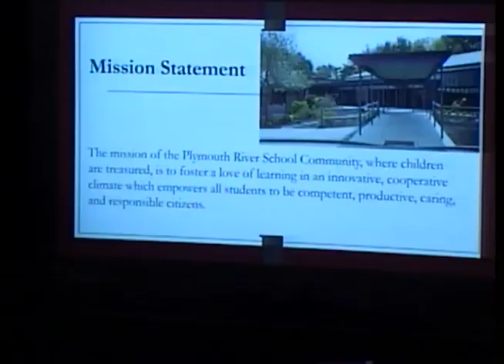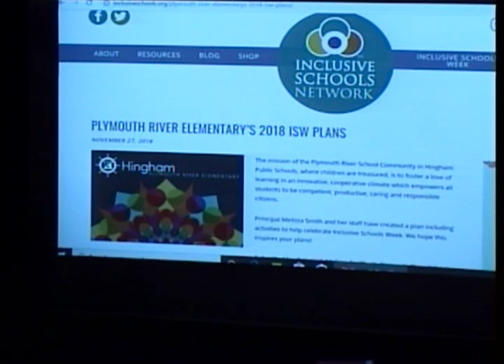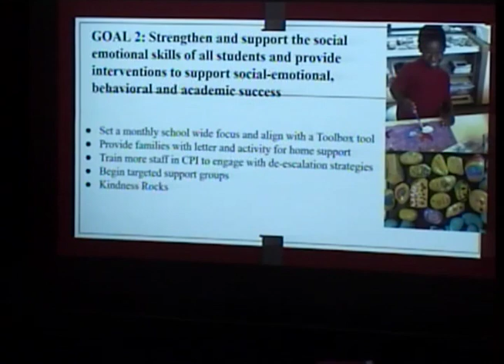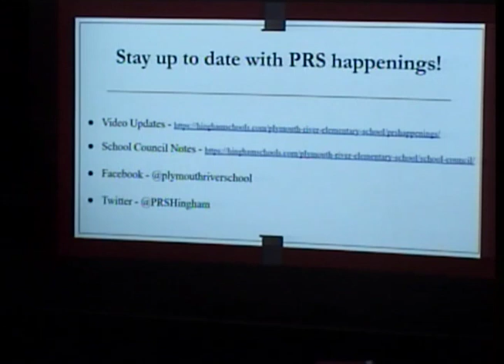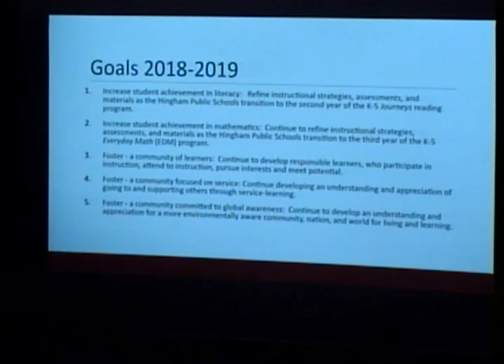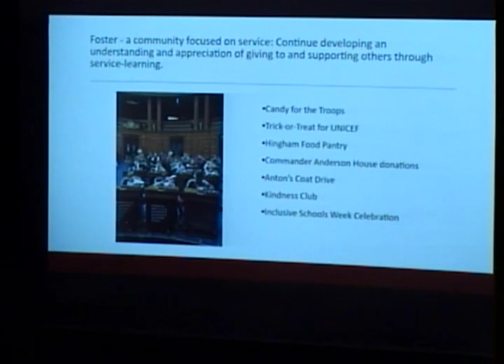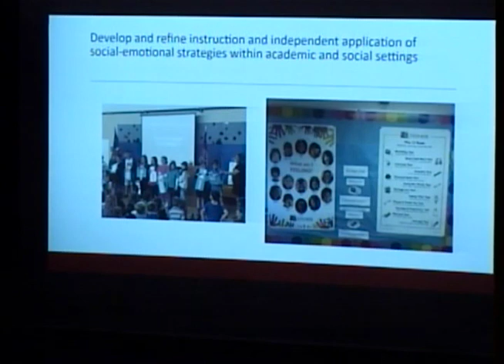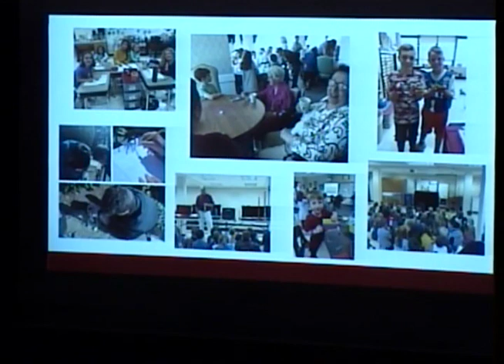2019-11-04 Hingham School Committee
0:00:00 Call to Order. Please note that this meeting is being recorded and televised by Harbor Media. If anyone else intends to audio or video record this meeting, please identify yourself now.

0:00:21 llApproval of Minutes
Minutes of the School Committee meeting held on October 21, 2019.

0:00:49 Questions and Comments
The Hingham School Committee encourages community engagement and welcomes questions and comments as agenda items are discussed at the meeting. In addition, we have set aside up to fifteen minutes at the beginning of this meeting for comments or questions that fall under the purview of the School Committee and are not already on tonight's agenda. If any guests wish to speak, please come to the microphone, state your name and address, and address your comments to the Chairperson. Comments will be limited to 3 minutes per speaker and must relate to topics within the scope of responsibility of the School Committee. As established by the Massachusetts General Laws, the responsibilities of the School Committee are to (1) select and to terminate the Superintendent, (2) review and approve budgets for public education in the district, and (3) establish educational goals and policies for the schools in the district. Speakers are encouraged to present their remarks in a respectful manner and to consider the privacy interests of others. The public comment period is not a time for debate or response to comments by the School Committee. The School Committee is not adopting or endorsing any of the comments made during the public comment period.

Superintendent’s Report
0:01:20 November 1, 2019 Enrollment
0:02:04 SSEC Report
0:02:47 Elementary Curriculum Summaries
0:07:02 Update on Superintendent Induction and Goals

0:14:09 Communications
Communications Received by the Superintendent
Student Communications
Other Communications

New Business
0:15:58 To receive the Plymouth River School Improvement Plan for 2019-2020 and an update of the 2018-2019 plan progress and act as appropriate.

0:30:32 To receive the Foster School Improvement Plan for 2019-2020 and an update of the 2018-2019 plan progress and act as appropriate.

0:49:20 To discuss MASC resolutions and act as appropriate.

1:34:11 To review and discuss a Proposal for Policy Manual Development from Massachusetts Association of School Committees (MASC) and act as appropriate.

1:51:37 To receive and discuss proposed new policy 3.1.1, Negotiations Goals. First Reading.

1:53:50To receive and discuss proposed new policy 3.1.2, Negotiations Legal Status. First Reading.

1:54:36 To receive and discuss proposed new policy 3.1.3, School Committee Negotiating Agents. First Reading.

1:57:54 To receive and discuss proposed revisions to policy 6.2, Age Requirements. First Reading.

2:04:07 To receive notification of the overnight field trip of the DECA Business Club of Hingham High School on December 12 to 13, 2019.

2:06:01 To receive and discuss revisions to the 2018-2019 School Committee Special Reports Calendar.

2:07:53 To receive notification of the appointments of Julie O’Halloran, Administrative Assistant at Central; Jeannine Banner, Administrative Assistant at PRS; Luke Leavitt and Lance Mortland, Custodians; Linda Ristau, Food Service Technician; paraeducators Kristin Stenstrom at East, Ashley Morrill and Elizabeth Donohue at Foster, Stacy Jackson and Eleanor Lunday at HHS, and Kristen McKenna and Caitlin Ogar at HMS; and Christine Lotano, tutor at PRS.

2:10:03 To receive notification of the resignation of Stacy Lemieux, paraeducator at HHS.

Other items as may not reasonably be known 48 hours in advance of the meeting.

2:10:19 Subcommittee and Project Reports

Adjourn to Executive Session, not to return to Open Session